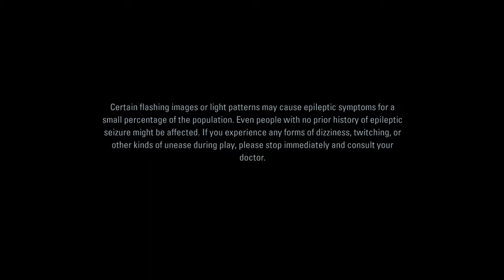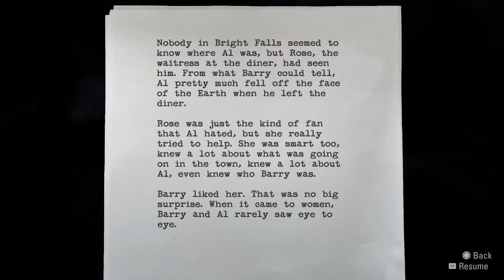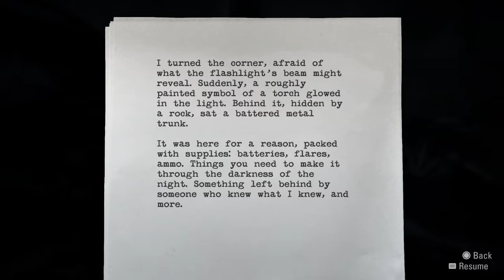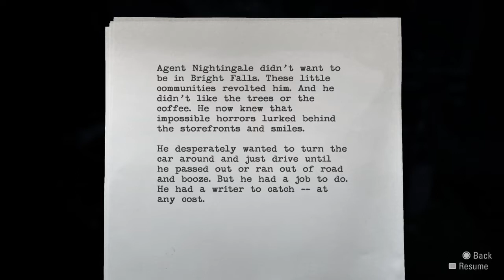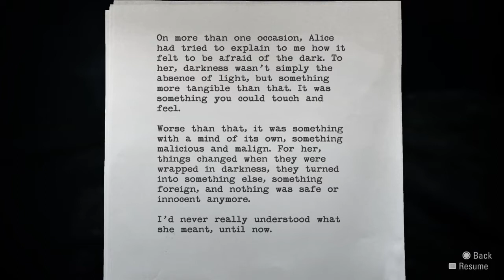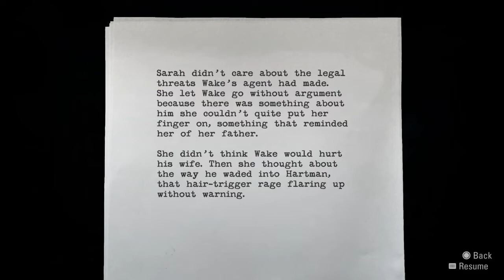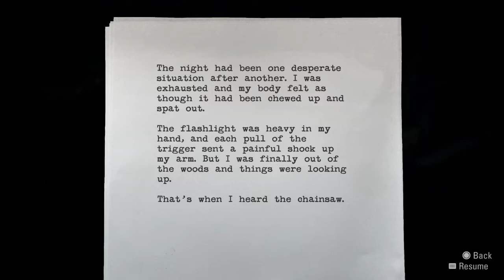Alan Wake Remastered: Gameplay #4